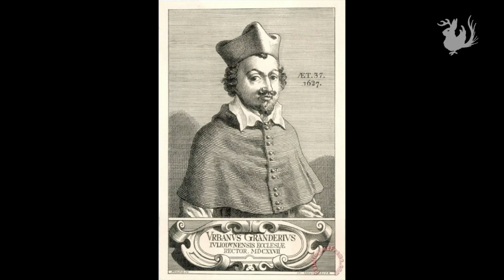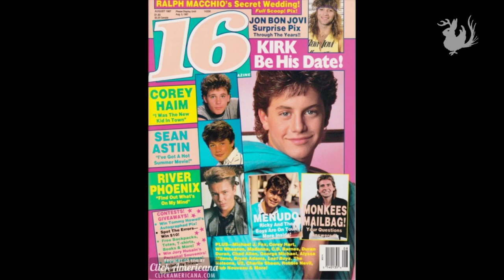The Sexually Repressed & Demon Possessed Nuns of Loudun | Odd Salon OCCULT 6/7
Demonic possession or sexual repression? Or both?
In 1632, a convent of Ursuline nuns was besieged by demonic forces, ghostly apparitions, and uncontrollable fits of laughter. What brought the evil to Loudun?

Beth Abdallah ~ The Sexually Repressed & Demon Possessed Nuns of Loudun

Odd Salon OCCULT: Tales of dark mysteries & alchemical pursuits, esoteric practices & the quest for arcane knowledge